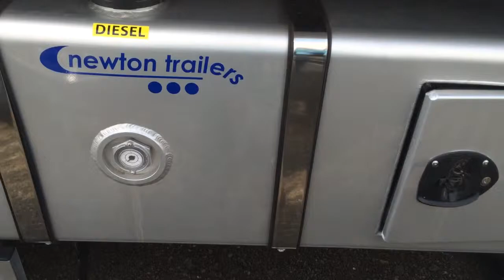Diesel Tank And Toolbox in Stainless Steel for Muldoon Blowing Trailer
Part Number: N1004659

Newton Trailers Limited spare parts for Blowing Tipping Trailers